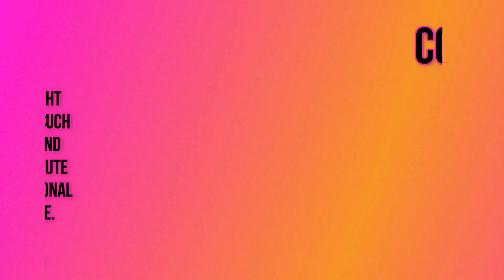😂 FUNNIEST CAT VIDEOS OF October 2023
Criticism
                                                                                                                                    Reporting
                                                                                                                                    Teaching

Redditors Content : [TrentGamerr, BlondyAngel22, AngieExplod, ippocratic_oat, jrdubbleu, LopsidedCauliflower8, StarchyAnthrop, pastebluepaste, Space0rphan, eldersveld, va-lentina, MiscreantIVIX, nogswarth, itsavibe-, RedditIsAGranfaloon, Aurora_Fiend, vomcity, Randiom9898, CivilBreadfruit280, CivilBreadfruit280, YasmineLow, CivilBreadfruit280, tridoublepee3, Unreasonable_Energy, SoniaQuinn, Glue_BQ, Chewythenewfie, TogetherrForeverrr, CatWithBanana, chefloufive, Herwiththetwodogs, Capsai-Sins, LiaRoger, KasperAura, CalebsFlock, Modern-Moo, Pectinette, thfmsnbghhdnl, The_Longest_Wave, Doccks71, rzenx, CoolerRon, Outrageous_Fox_8796, Atnevon, valardohaerisx, 7ime3omb, Cryptolution, Infamous-Review9750, Gabes16, boughsmoresilent, Stupid_Meme_Boi, ActuallyApathy, Darkforesttheory9, theonlyezio, meg12marie, Tornadobarrage, Tornadobarrage, urchxn1, Bee-rexx, Guri14, norwegianguitardude, Mr_MicMac_BE, OkRequirement3638, zender6494616, euthanizemethrowaway, jeremy_moss, xjub, Weekly-Chest-3943, xjub, xjub, chameleonkit, Huntarantino, Halfgnomen, throwawaytothewine, fremja97, LindsayIsBoring, discrete_skunk6741, 6lud6vig6, bananabinkies, TheConstructorFL, nickrittinger, hunniebees, gurumoves, chimpay19, DazzlingChard9642, IAmHappyPants, Minute_Illustrator_5, Ancynorthh, Reco420, aajtakreporter]